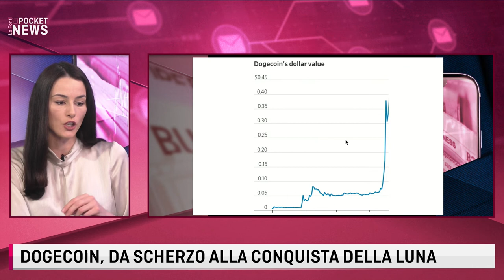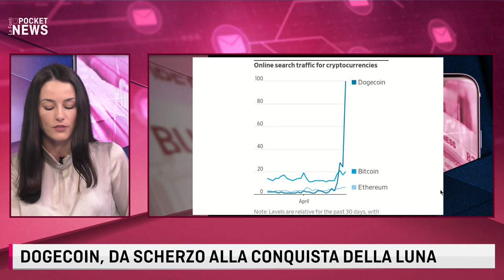DOGECOIN, DA SCHERZO ALLA CONQUISTA DELLA LUNA